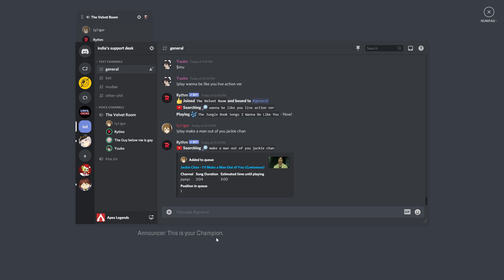Apex Legends 2021 05 05 22 15 46 04 DVR 00 16 24 312 00 20 00 165